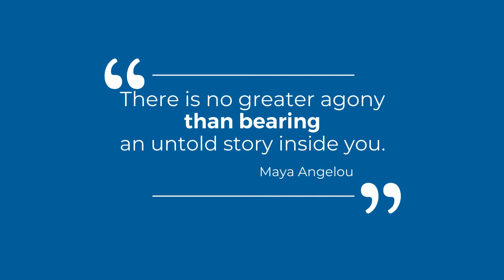Pamela Johnson: Mixed-Media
Become an ART MAKER and tell your story through mixed-media collage! Pamela has some wonderful stories and tidbits to share, including how to express what you want to get out there.  Everyone has a story.  What's yours?